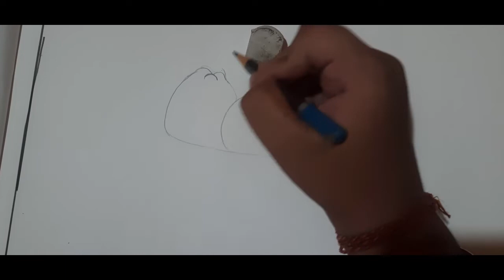Free Hand Drawing || Easy and Simple || Fruit Basket || Pencil Sketch || Rudransh Roy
Hello friends, Again welcome back to a new interesting video. In this video, I am going to share how to practice freehand basic drawing by the concept of a fruit basket.

so the first notification comes to you.

Hope to meet you soon !!!